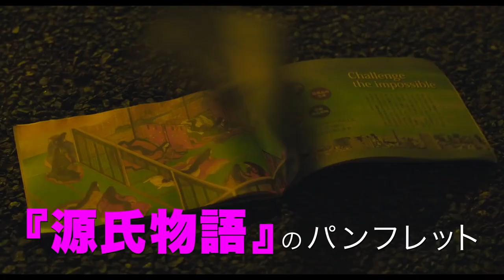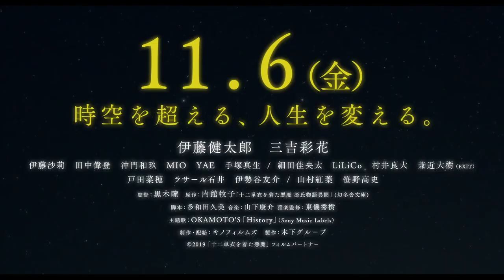Junihitoe wo Kita Akuma (2020) Japanese Movie Trailer English Subtitles (十二単衣を着た悪魔 英語字幕 予告編)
Rai (Kentaro Ito) keeps failing to find a proper job, instead taking on part time jobs. During one job he receives a pamphlet for the classic novel "The Tale of Genji." On the way back home, he hears that his younger brother has passed his medical school entrance exams. Feeling like a failure, Rai decides to wander around instead of heading back home. Rai is sucked into a strange light and before he knows it he finds himself in the Heian period (the setting for The Tale of Genji). Rai introduces himself as Onmyoji Raimei Ito. Thanks to some medicine Rai has on him he is hired as an onmyoji by the emperor’s wife Nyogo Kokiden (Ayaka Miyoshi). Nyogo Kokiden plots to have her son (Taketo Tanaka) take the emperor's position.